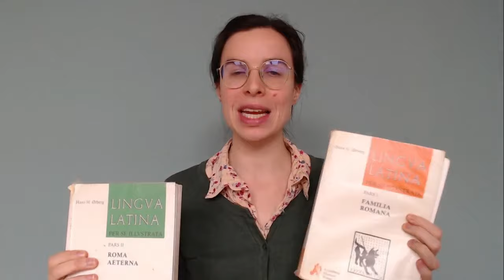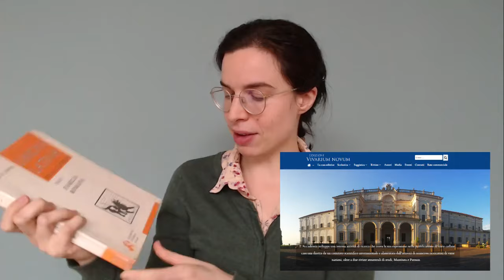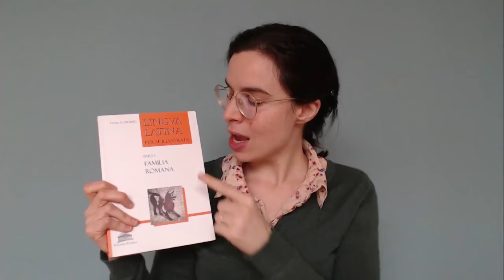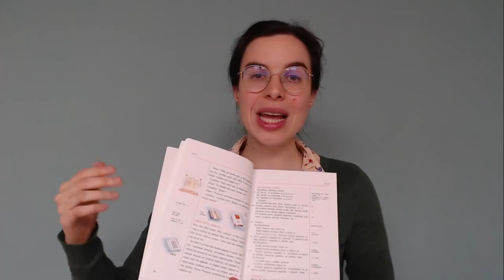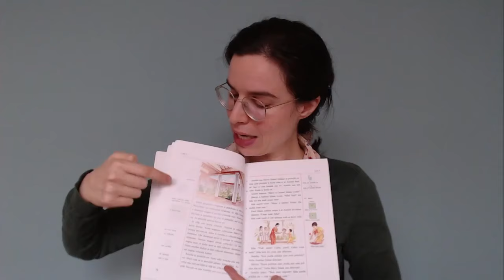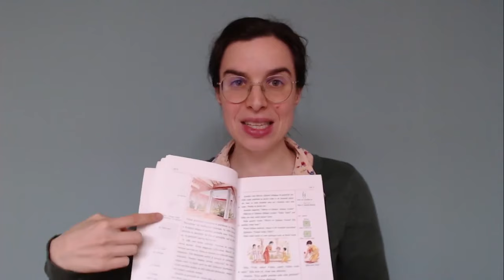Hans Ørberg, Lingua Latina Per Se Illustrata || Book review in Easy Spoken Latin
Hans H. Ørberg is the auctor of the Latin learning series "Linguae Latina Per Se Illustrata". In this video I review "Familia Romana" (Pars I), telling its editorial story from The Nature Method Institute to Luigi Miraglia and Vivarium Novum. In the second part of the video I show how it's structured and give some tips on how to get the most out of it.

00:00 The Nature Method Institute
03:44 Auctor et editiones seriei LLPSI
07:20 Domus editoriae quae LLPSI edunt
08:25 Descriptio libri ipsius
12:05 Quomodo fungatur et cur tam bonus sit